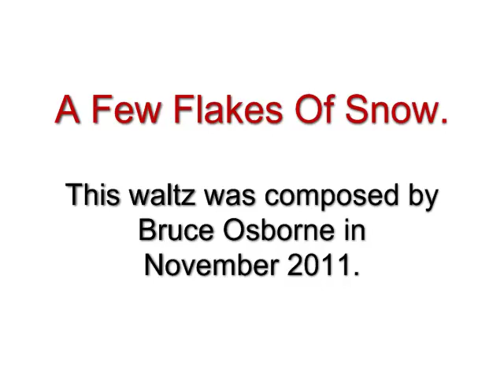A Few Flakes Of Snow - Bruce Osborne playing.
I composed this waltz in November (2011) when we got our first large snow storm.  Winter was suddenly upon us.